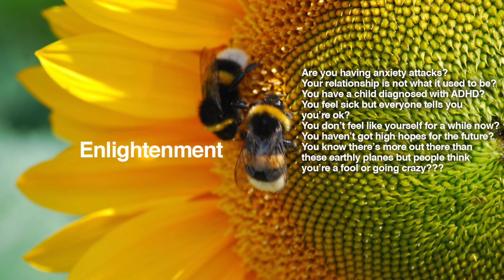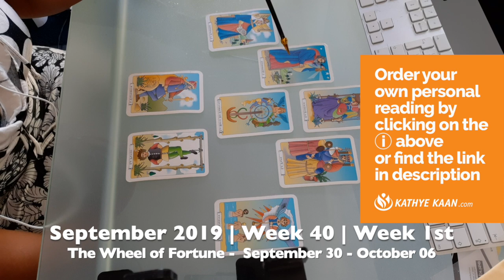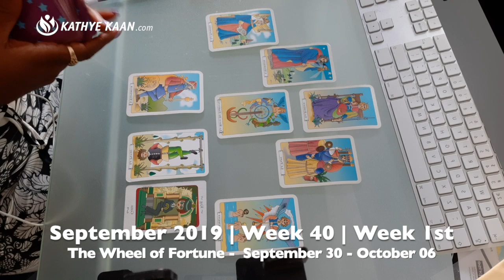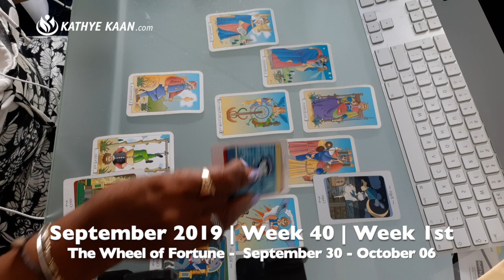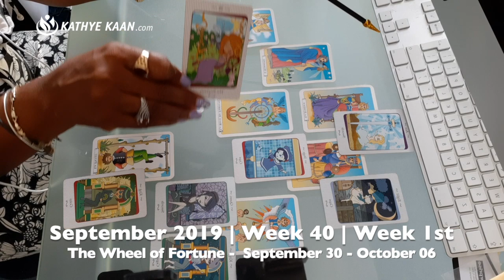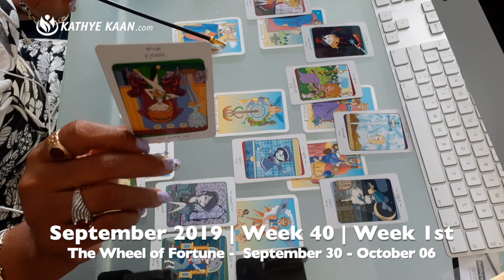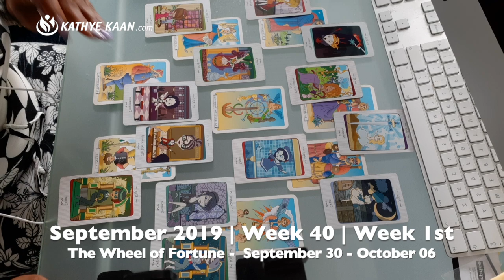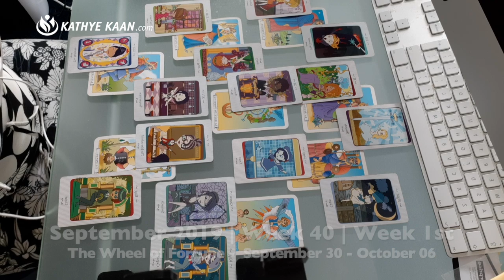LIBRA! HAPPY BIRTHDAY WEEKLY READING SEPTEMBER 30 - OCTOBER 6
Kathye